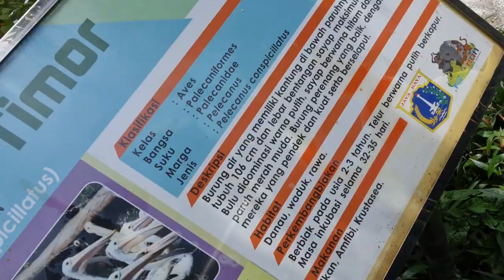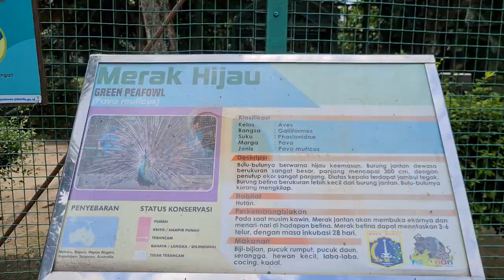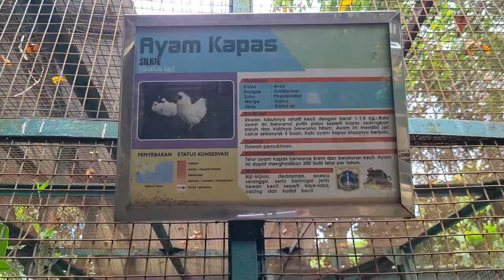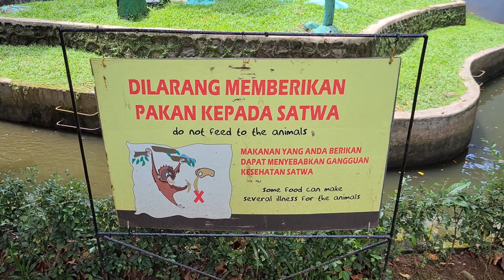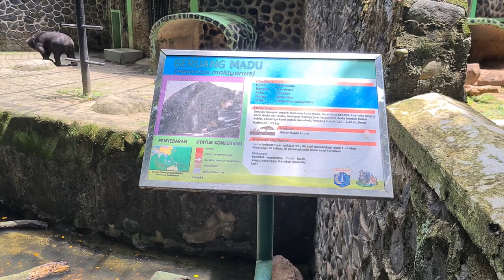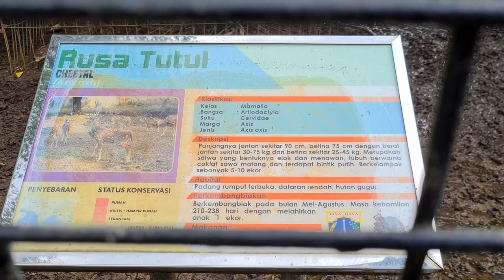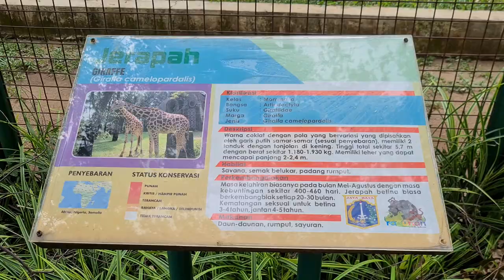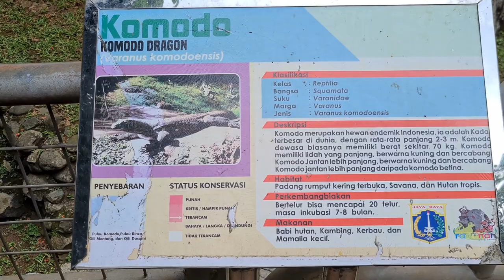Kebun Binatang Ragunan | Jakarta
Kebun Binatang Ragunan adalah sebuah kebun binatang yang terletak di daerah Ragunan, Pasar Minggu, Jakarta Selatan, Indonesia. Kebun binatang seluas 140 hektare ini didirikan pada tahun 1864. Di dalamnya, terdapat berbagai koleksi yang terdiri dari 295 spesies dan 4040 spesimen. - Wikipedia

Editing Software:
Shotcut